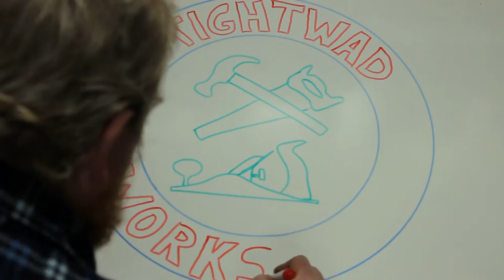Chisel techniques - rounded corners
Basic woodworking chisel techniques, practicing rounded corners

00:00 Intro
00:18 Marking out
00:22 Vintage Bahco chisel
01:31 Craftright chisel
01:56 Stanley 5002 chisel
02:12 Finishing the surface with paring cuts

Audio credit:
Track: Crazy Castanets